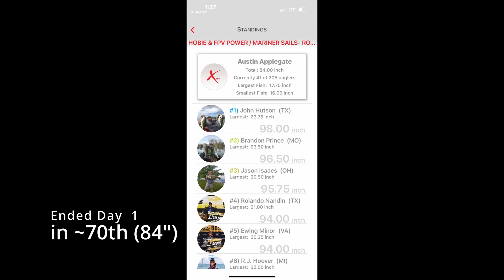Hobie BOS - Caddo Lake - Bass Tournament - Day 1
Day 1 we started off in a pretty well known area but it was where we seemed to find the better quality fish. The amount of fishing pressure in my original starting area along with some mistakes I made drove me to change locations looking for less heavily fished water. While it was a gamble it ended up paying off this time with an okay limit.